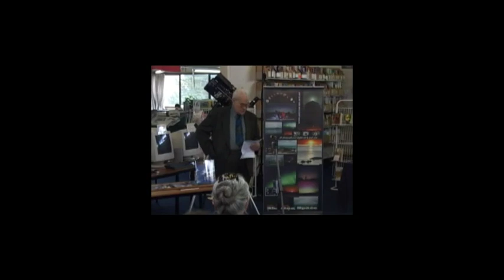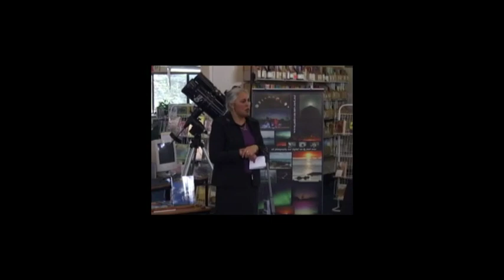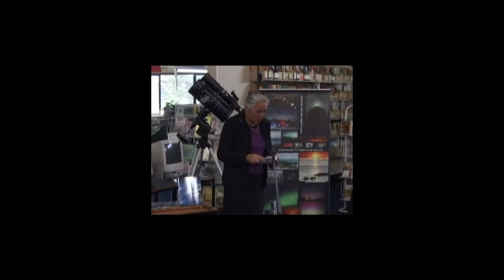Astronomy Aotearoa Part I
Astronomy Aotearoa by Robert Shaw:
Book launch gives the history of the Carter Observatory, the direction of New Zealand education and a magnificent blessing of the book in Maori.